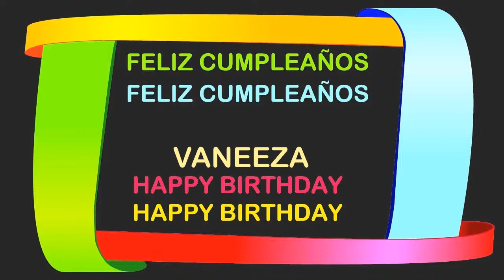Vaneeza Birthday Postcards & Postales - Happy Birthday